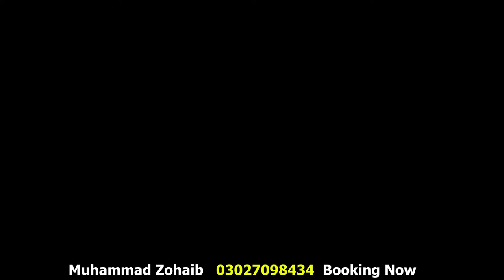AntiDote | What is Antidote Medicine In HOmeopathy | Explain in Details By Dr Muhammad Zohaib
antidote homeopathic medicine
antidote homeopathic medicine
antidote in forensic medicine
antidote of medicine list
homeopathic medicine antidote list
antidote homeopathic remedy
sulphur antidote homeopathic
homeopathic antidote
homeopathic antidote list
antidote of homeopathic medicine
nux vomica
nux vomica 30 kis kaam aati hai
nux vomica 200 benefits in hindi
nux vomica 200 dr masood
nux vomica 30
AntiDote
What is Antidote Medicine In HOmeopathy?
Explain in Details
Dr Muhammad Zohaib